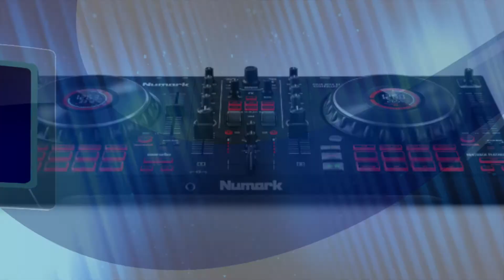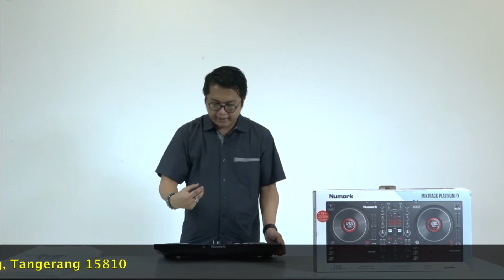Bongkar bongkar bersama ONE Store (NUMARK MIXTRACK PLATINUM FX | DJ CONTROLLER)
Bongkar bongkar bersama ONE Store (NUMARK MIXTRACK PLATINUM FX | DJ CONTROLLER) adalah Video UnBoxing produk produk  yang ada di ONE Store.

🏢 : Ruko Paramount Red Dotcom no 5 dan 6, Gading Serpong, Tangerang 15810